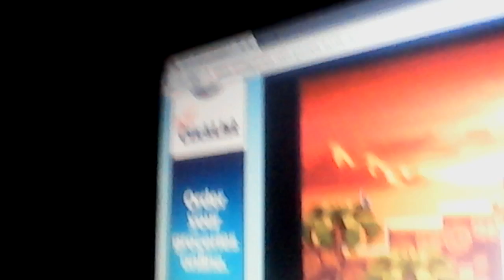Sonic Adventure Ep. 1 Pilot